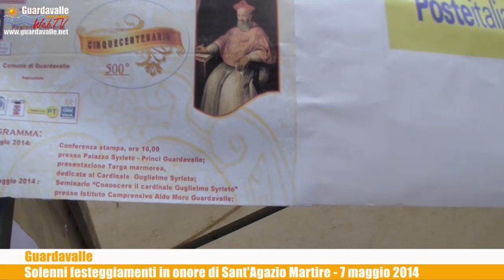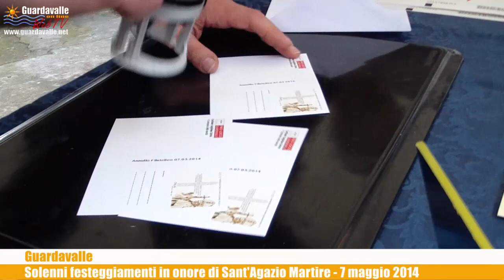Guardavalle - Festeggiamenti in onore di Sant'Agazio Maritire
Il video dell'infiorata in onore del Card. Syrleto, della processione e l'intervista al sindaco Ussia - 7 maggio 2014